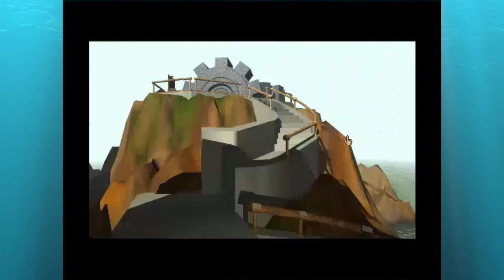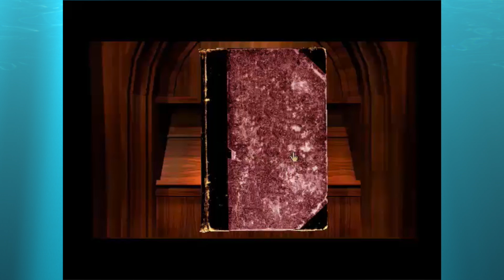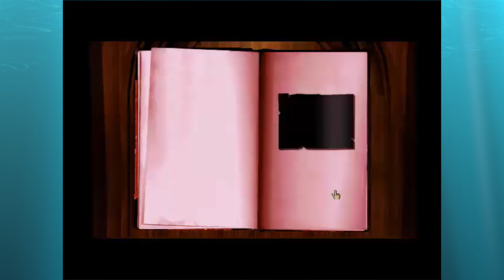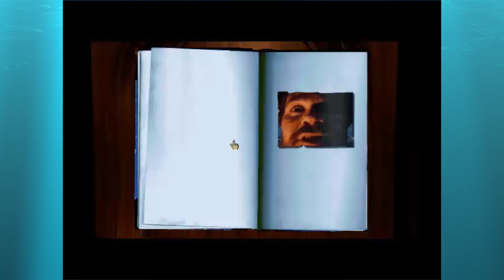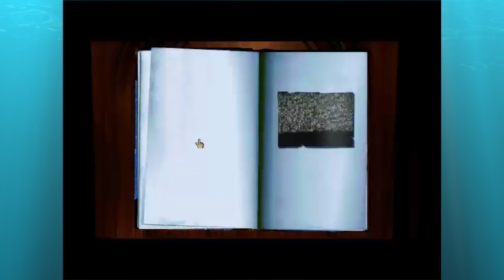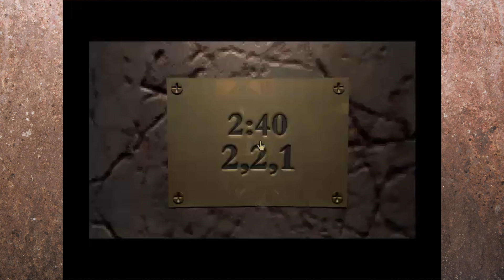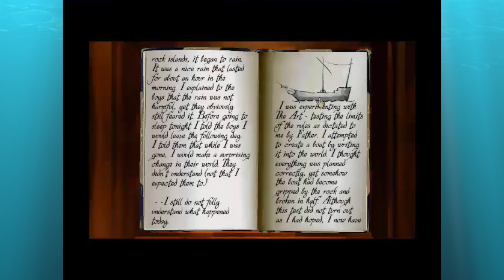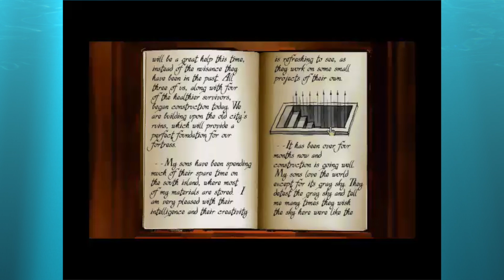Brainal Replays: Myst (Pt. 2) I Broke The Cog...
Welcome back to Brainal Replays Myst with FrozenGFX. Let's solve some puzzles.